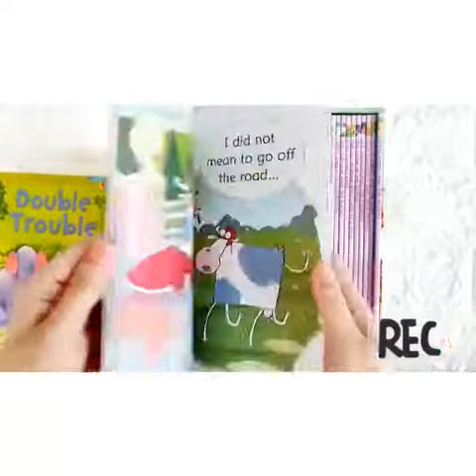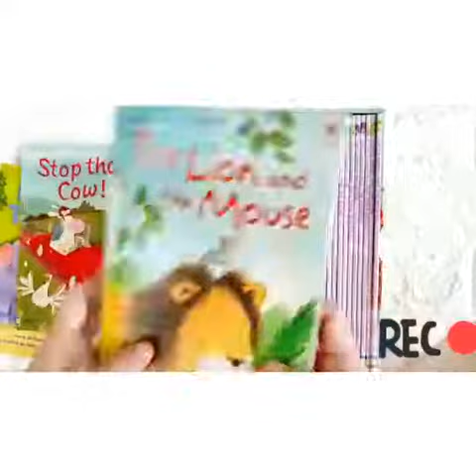MY FIRST READING LIBRARY boxset.